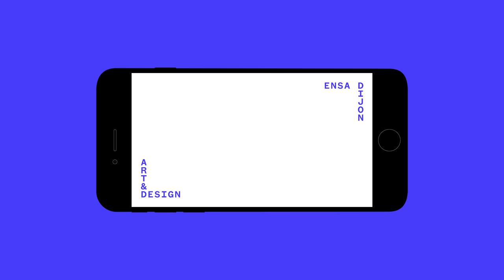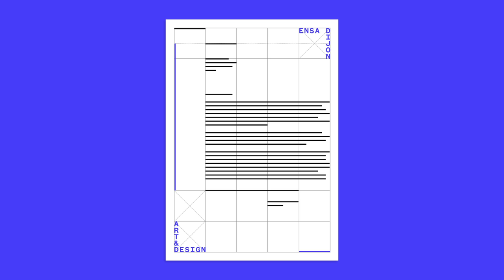ENSA Dijon, Identity Launching Animation — motion design, 2014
ENSA Dijon is a national school of higher education in art based in Dijon (France).
Studio Frédéric Tacer has designed the identity of the school and assigned me to animate the launching presentation, explaining, the whys and hows of the logo and its principles.
Made with studio Frédéric Tacer. Music by Bad Bats. In charge of motion.